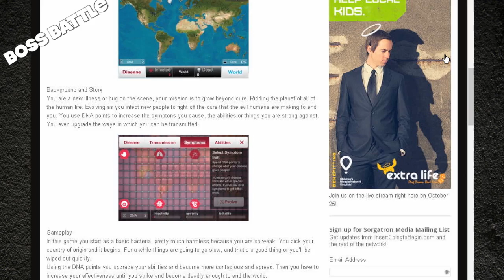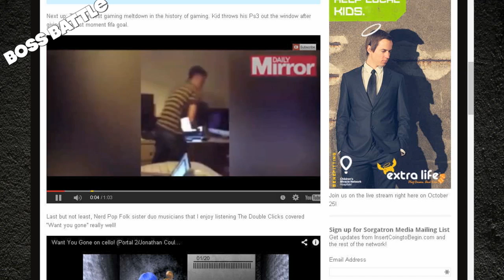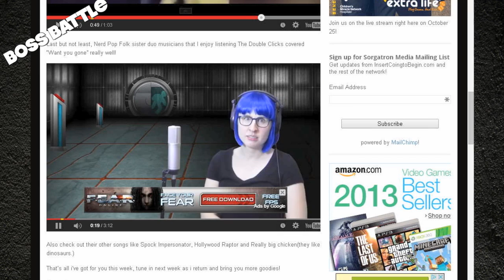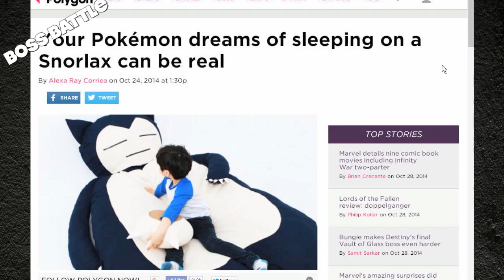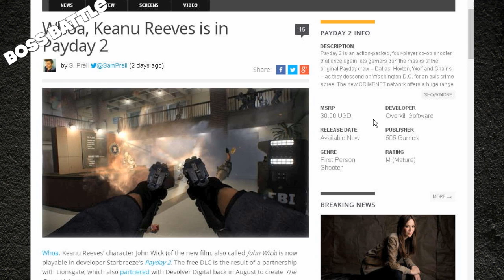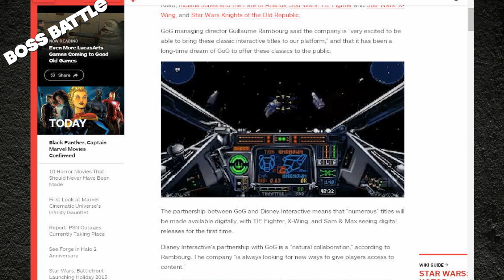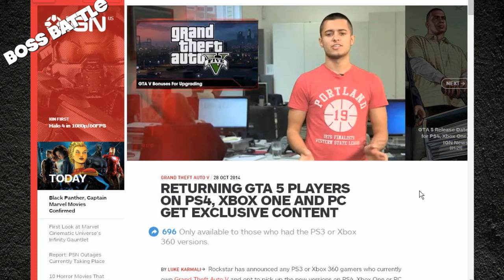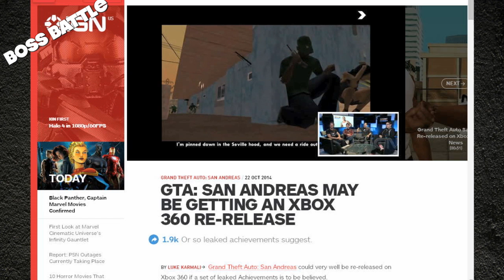Boss Battle 116: Returning to San Andreas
This week on Boss Battle 116, we have our cast of Bobby (@bobbyfjtown), Chachi (@chachisays), Rizz (@theerizz) and Mike Sorg (@sorgatron). On this weeks show:

Discussion about some comments we received on “Hey Siri” and Microsoft Xim. 5:15
Talk on the features and more of the iPad Air 2. 14:19
Discussion on the NFL utilizing RFID Chips. 21:40
An app that makes your iPhone a 3D scanner. 30:10
Discussion on Google Inbox. 35:07
Discussion on e-mail.
Some talk on car tech. 45:00
Sorg talking about his experience with Verizon Innovations. 49:55
People that could use the Golden-I headset computer. 1:1:58
Discussion on the news that Microsoft will give unlimited and free storage with a purchase of Office 365. 1:05:00
The latest lawsuits on data usage. 1:11:16
The Nybus app that controls the light on your phone. 1:12:50
Talk on how Amazon is fighting Chromecast and Roku with the Fire TV Stick. 1:13:30
Upcoming things going on in technology.

Remember to check out:
Also, catch our shows live, we record every Tuesday around 8 PM EST and it can be seen at live.sorgatronmedia.com!